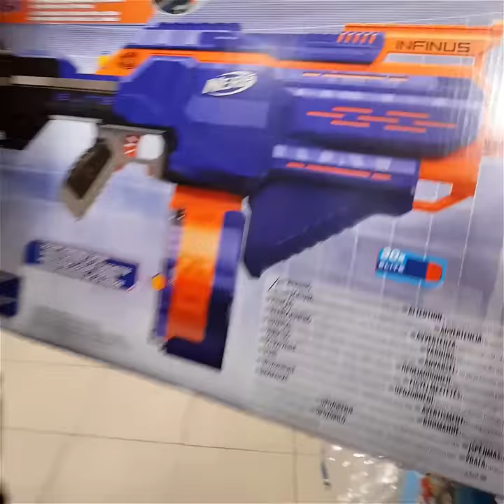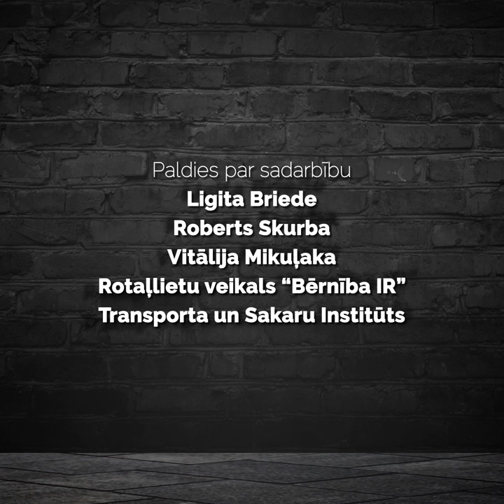UZ PUSĒM / Bērns - ķīlnieks vecāku strīdā / VBTAI īsfilma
Filma veidota pēc Valsts bērnu tiesību aizsardzības inspekcijas pasūtījuma

Filmu veidoja - JUMP Studio
Režija, scenārijs - Aija Strazdiņa
Projekta vadība - Linda Pūle
Lomās - Kārlis Briedis, Anta Aizupe, Eduards Johansons, Diāna Jana, Ilze Duncāne
Skaņu režija - Jānis Celmiņš, Kārlis Drukteins
Video montāža - Aija Strazdiņa
Videografika - Andis Sidna
Skaņas mikss - Sandris Šīrants
Paldies par sadarbību - Ligita Briede, Roberts Skurba, Vitālija Mikuļaka, Rotaļlietu veikals “Bērnība IR”, Transporta un Sakaru Institūts

2020. gada marts